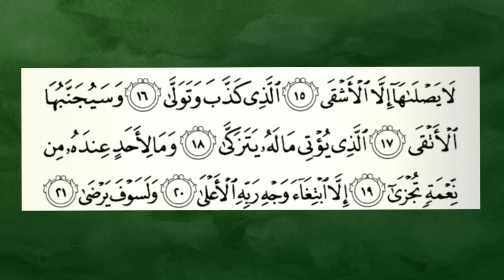Bacaan Ayat Suci Al-Quran Al-Karim Surah Al-Lail